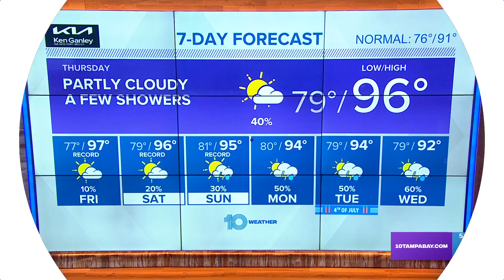Untreated Malaria can lead to serious health impacts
Malaria can stay in a person for a long time if it's not treated.